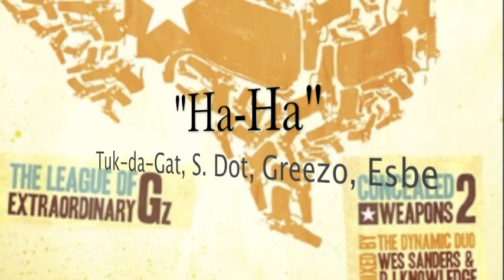League of Extraordinary G'z - "Ha-Ha"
Tuk-da-Gat, S. Dot, Greezo & Esbe chip in on the first track from the new Concealed Weapons Vol. 2 mixtape.

For new, FREE mixtape and more, visit the League of Extraordinary G'z